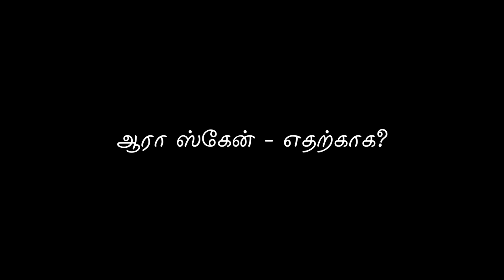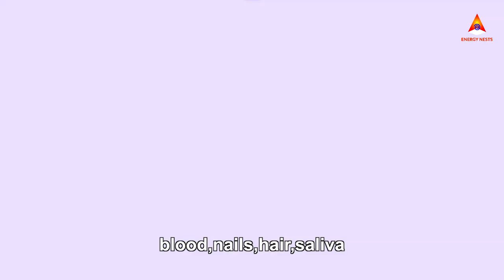ஆரா ஸ்கேன் - எதற்காக? | ENERGYNESTS